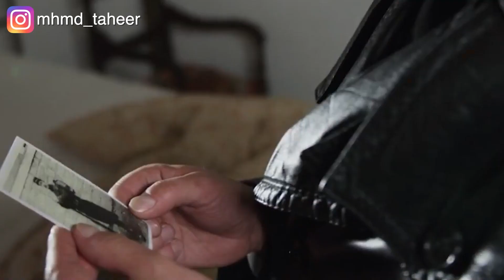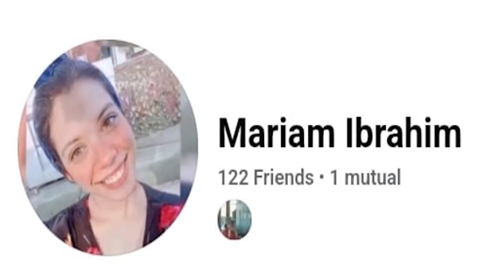بيهرب وقت الحرب وبيسيب مراته الحامل لوحدها تتعذب من الجنود الألمان Brothers of war